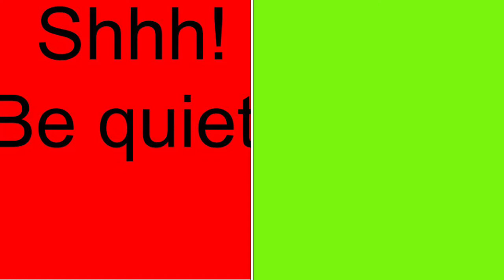Praying: It’s Done. Shhh! Be Quiet!